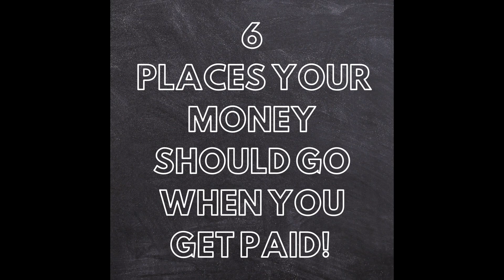6 STEPS When You Get PAID: What To Do With Your Money When You Get Paid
So what are the steps when you get paid? Well in this video I'll be outlining what to do with your money when you get paid!

**COMPLETE THIS MONEY ASSESSMENT IF YOU WANT TO WORK WITH ME**

**GET A FREE SHARE WITH FREETRADE**

Join me and invest commission-free with Freetrade. Get started with a free share worth £3-£200

BOOKS I WOULD RECOMMEND:
100 Property Investment Tips (UK Based)

Have you ever thought about what you should be doing when you get paid? A lot of people tend to see their money disappear either as soon as they get paid or by the end of the week or month. So in this video I'll be sharing 6 places that my money goes as soon as I get paid! I've created a system where every time I get paid I know exactly where my money is going every single month! So if you've ever struggled to understand where your money should be going when you get paid then this is the video for you! Some of the examples are UK based, but I do think there are also some useful tips you can use anywhere!

ABOUT ME